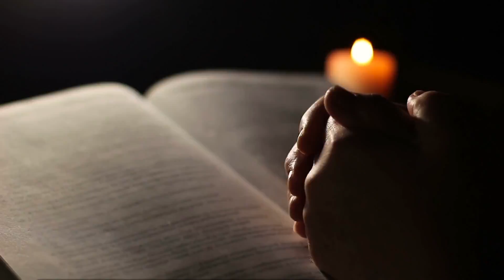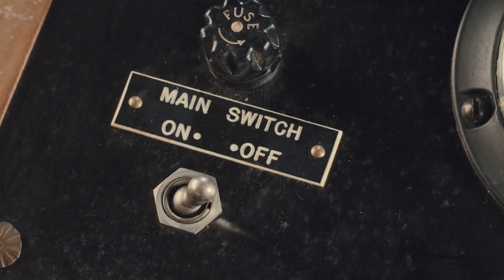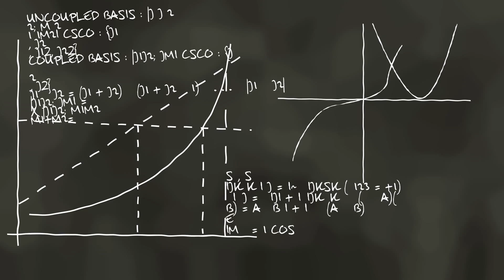Ep.01 Geniul lui Tesla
Urmareste aici toata seriacool din care acest video face parte

Aceste videoclipuri sunt editate și conțin materiale precum animații/muzică realizate de Radu Ungureanu Grozea . ❗Instagram ► raduungureanu1996